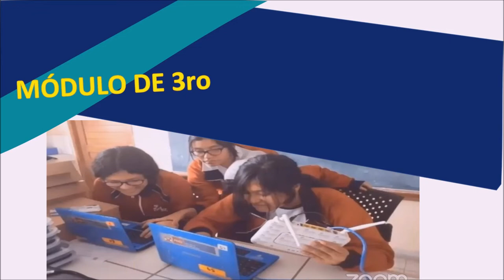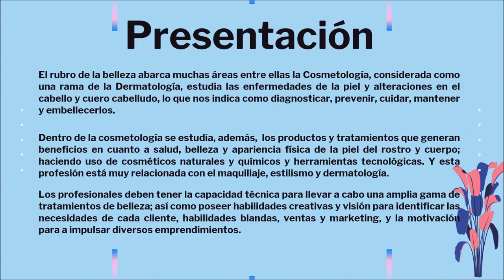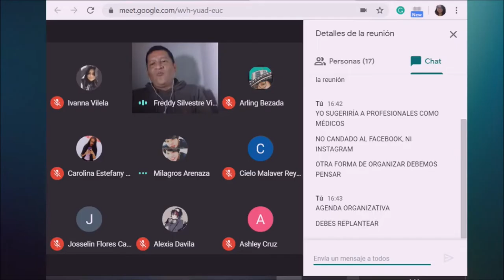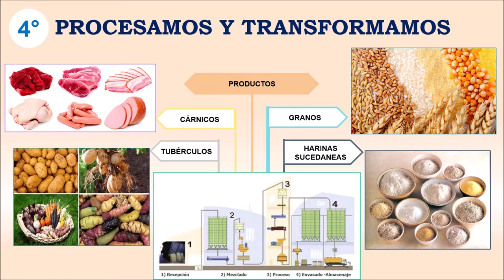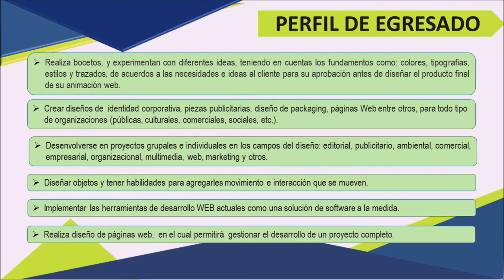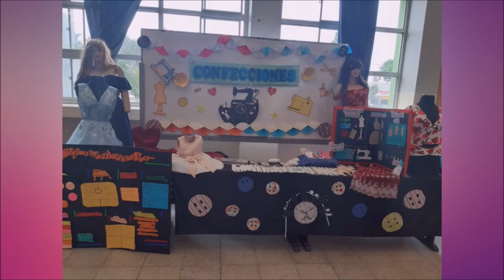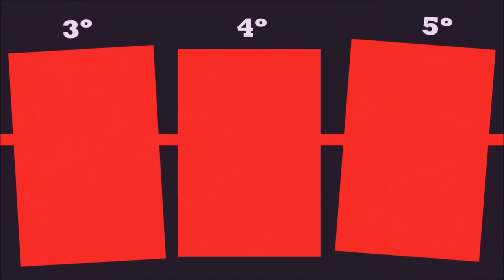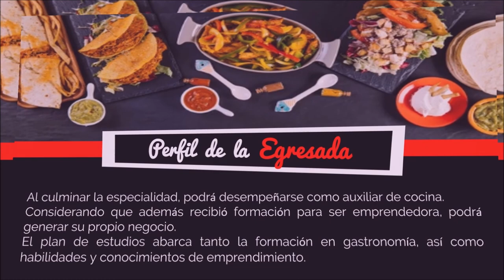EPT PRESENTACIÓN DE ESPECIALIDADES JAD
I.E Juana Alarco de Dammert y sus especialidades de EPT